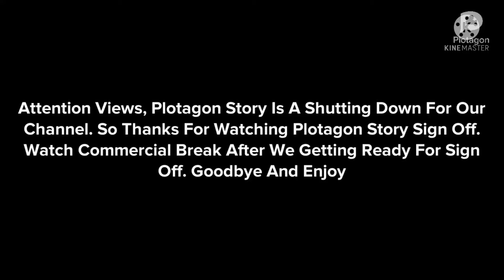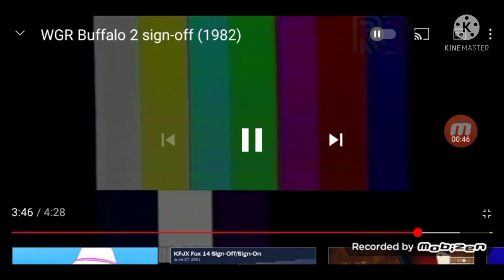Plotagon Story Sign Off